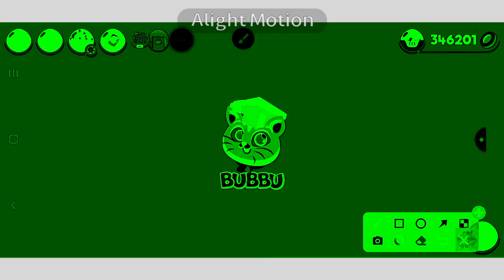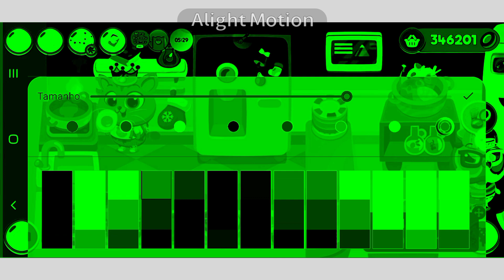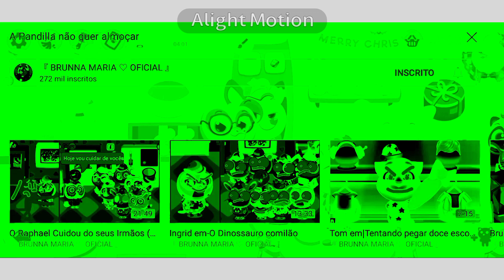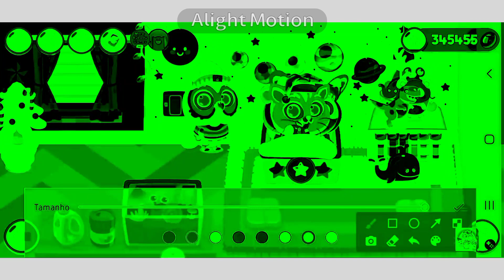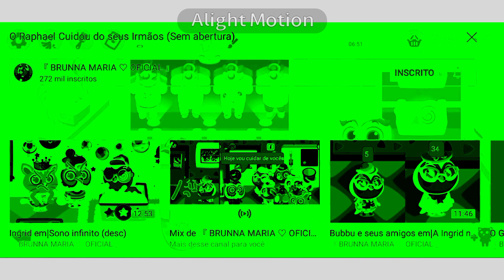7 de dezembro de 2022